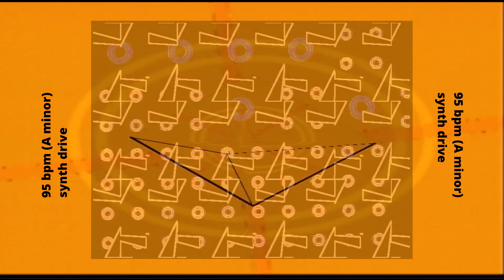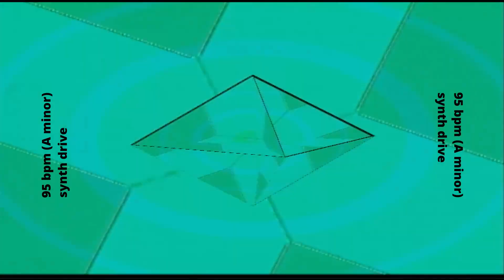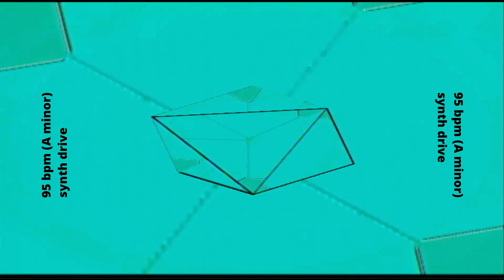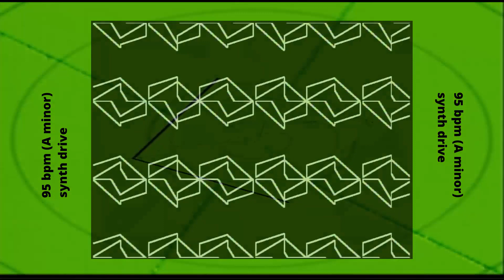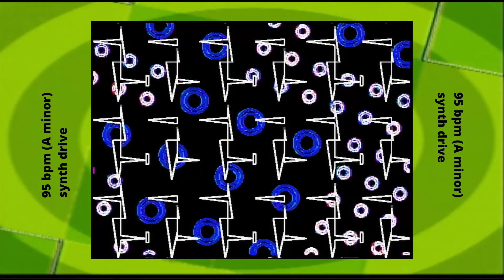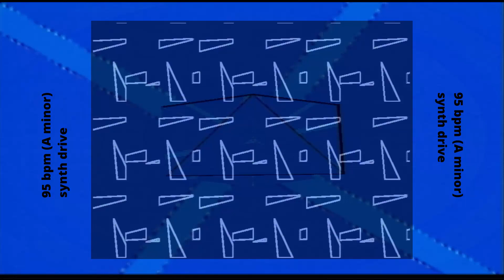95 bpm drum track - Synth drive - Full backing track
95 bpm drum track - Synth drive - Full backing track
I made this video for my friend who started the
It's a YouTube channel used by guitarists and bass players
to practice their playing with a drums only backing track
Video effects: Erogenous tones - Structure
Drums: EZdrummer
Images: Midjourney